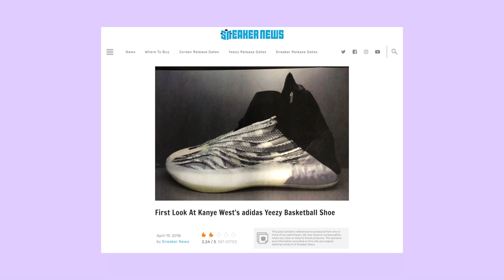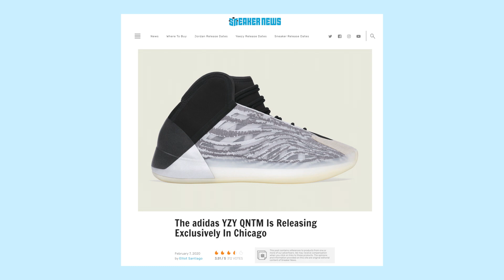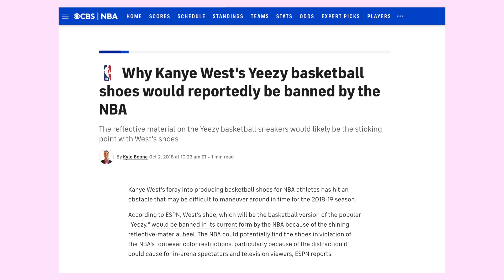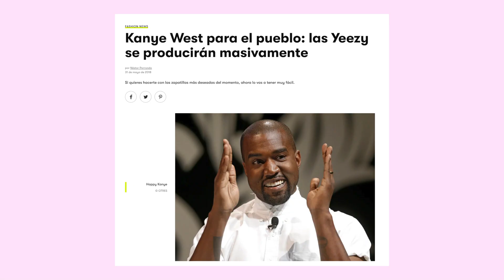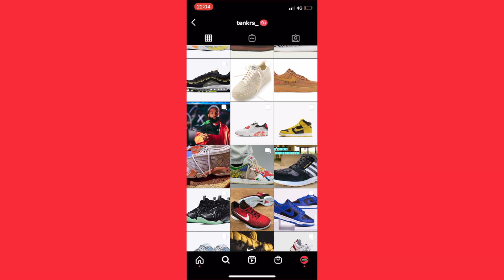ADIDAS YEEZY BSKTL "QNTM" (UNBOXING) (ON FEET) (REVIEW) (ESPAÑOL)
Hola amigos. Hoy les traemos una de las siluetas más esperadas de la vida, la cual tardamos 4 años en conseguir.

¿Les gustaron los YEEZY BSKTL "QNTM"?

Les recomendamos escuchar Life Of Pablo y My Dark Twisted Fantasy si quieren entrar en el mundo musical de Ye.